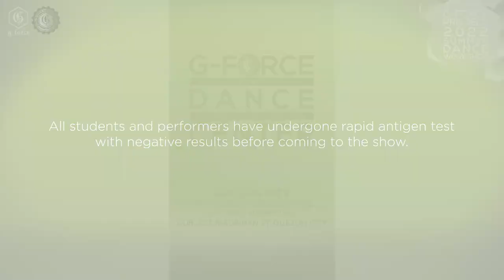ME AND MY LITTLE FORCE WITH ISHII | BATCH 4 GDC QUEZON CITY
G-Force Project is the BIGGEST and the GRANDEST summer dance workshop in the Philippines.

Now on its 15th year, with its first live performance in the pandemic, let’s all watch our students showcase what they have learned and accomplished during the Intensive 6-Day Dance Workshop with their favorite G-Force Celebrity Choreographers.

Held at the Music Museum last June 25, 2022.